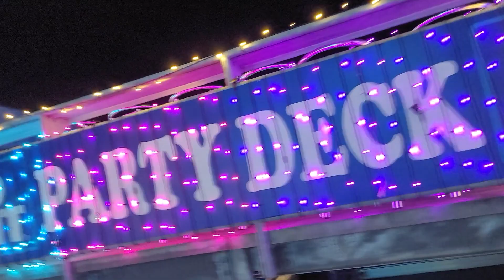Charleston WV Holiday Lights 2